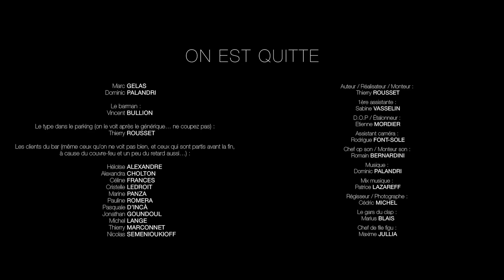On est quitte